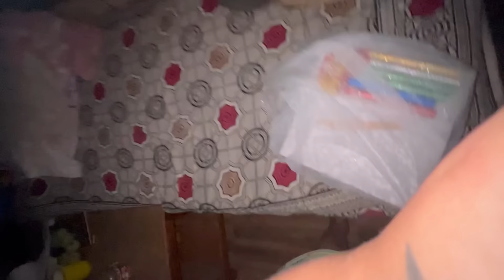*His Reaction 🥹* I Gave Him Unexpected Surprised At Morning 🕓 4Am On His Birthday 🥳